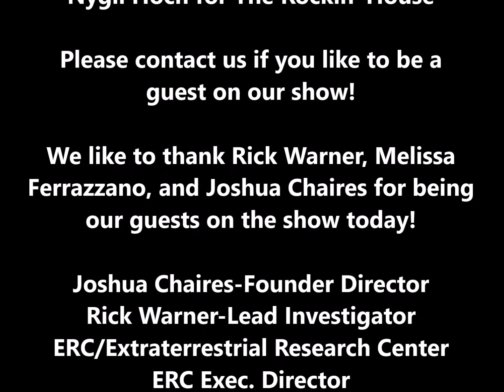The Rockin' House : Season 3 episode 7 Phantom Detectives